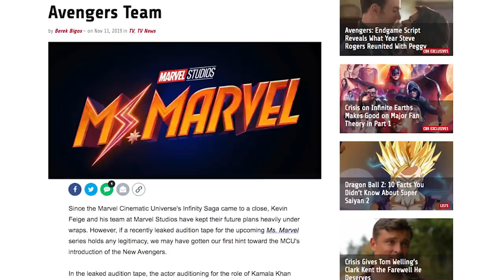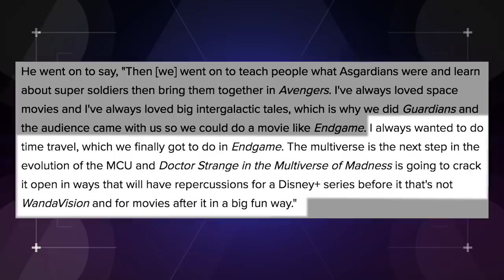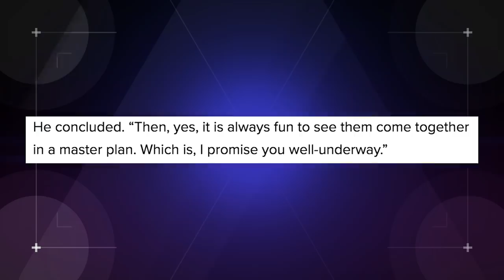Marvel’s Kevin Feige Reveals New Updates to MCU Phase 4! (Nerdist News w/ Dan Casey)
This past weekend at Brazil’s Comic Con Experience, Marvel head honcho Kevin Feige teased what’s coming up next in the MCU’s Phase 4 after May’s Black Widow! Dan has the latest on The Eternals, Disney+ series, and more on today’s Nerdist News!

Thanks to Ad Astra for partnering with us on this video! Join us on Friday, December 13 for a Twitter movie watching party of AdAstra alongside Nerdist talent as we head to the stars with Brad Pitt. Get Ad Astra now on the @AppleTV app and let's head to the stars.